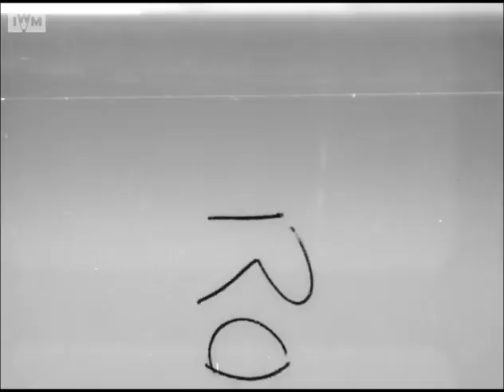Training Norway Raids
December 9th-11th, 1941. No. 6 Commando on the H.M.S. Prince Charles training with Landing Assault Craft for the raids on Vaagso and Maaloy.